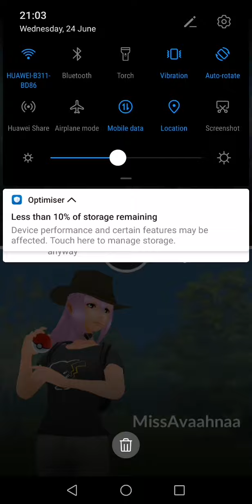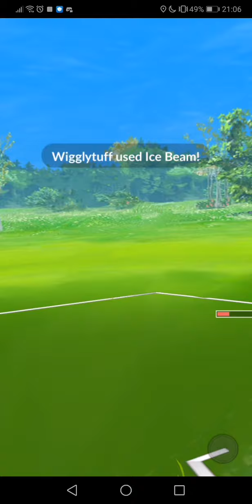Girls That PvP - Sorcerous - 6-3